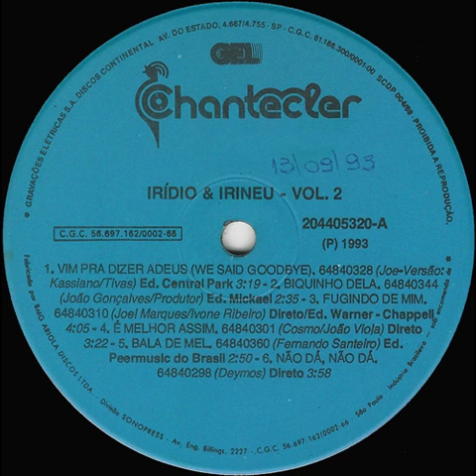Iridio & Irineu - Mil Razões Para Chorar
Artistas: Iridio & Irineu
Ano: 1993
Composição: Correia/Lemos/Eros
Álbum: Vol. 2
Gravadora: Chantecler
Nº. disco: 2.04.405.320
Digitalização de áudio: Clodoaldo Lopes
Edição de áudio: Wilkher da Silva
Digitalização e artes gráficas: Clodoaldo Lopes